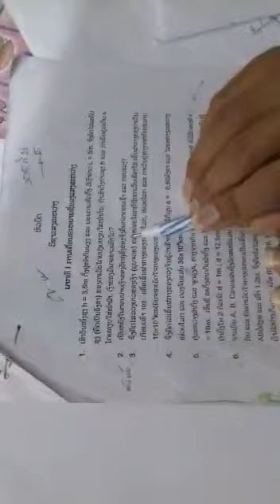ບົດແກ້ວິຊາ:ແສງເລຂາຂໍ້ທີ2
ທ ສຸບິນ ວິລະສັກ